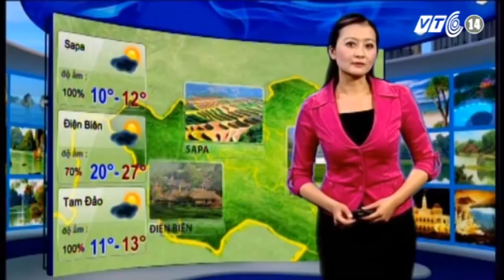VTC14_Thời tiết du lịch_04122012